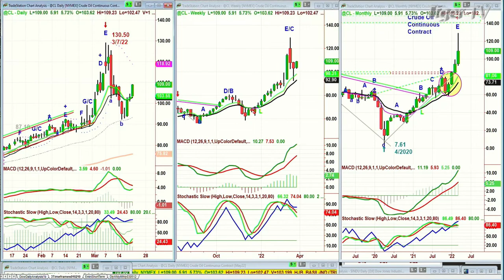March 21st, 10AM ET Market Update on TFNN - 2022